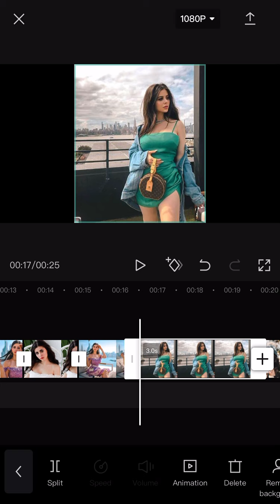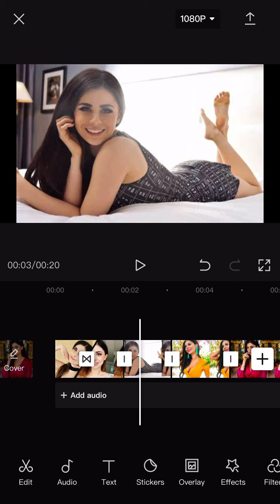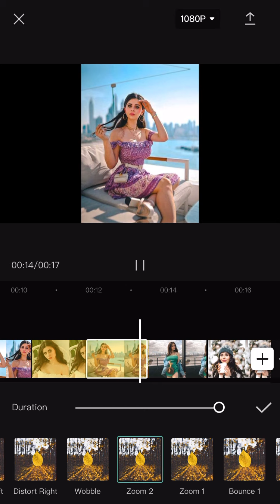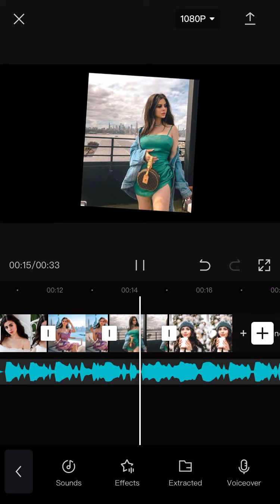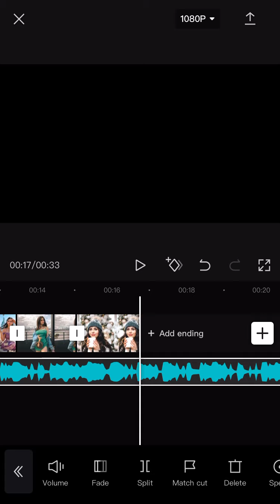How I make my edits.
Hope you guys enjoy this tutorial!! :) :D